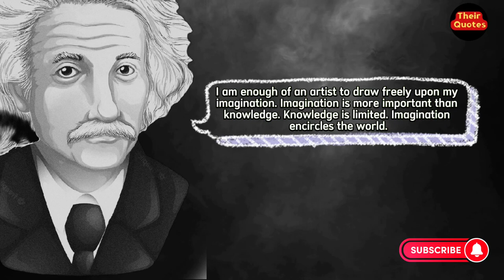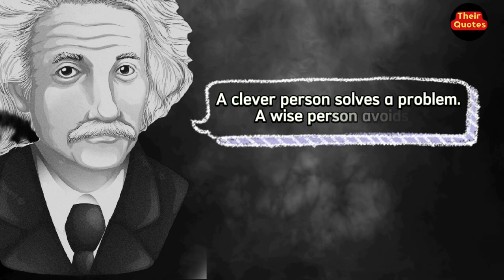albert einstein quotes | the world as i see it albert einstein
the world as i see it albert einstein
albert einstein
albert einstein at school class 11
you should know before you get old